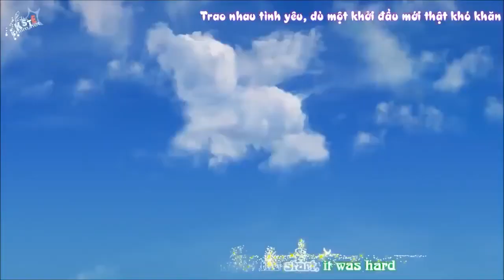MIX 2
The song in this video is from my previous Video (MIX) & the first portion of the video is from YouTube creative common videos